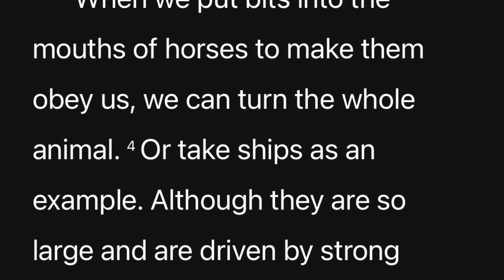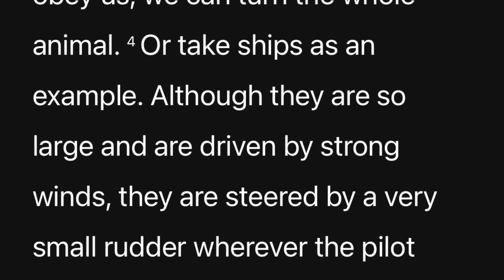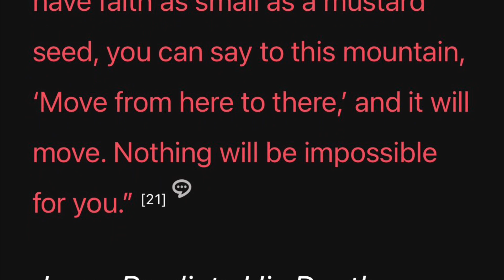STEPS 36 #1, Prayer — Declarations